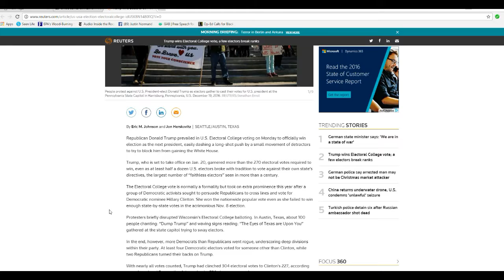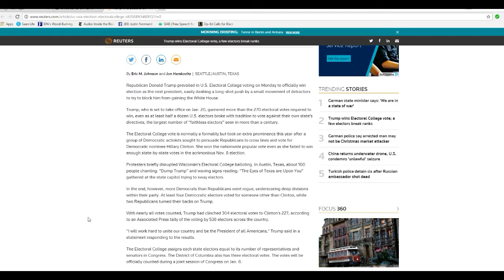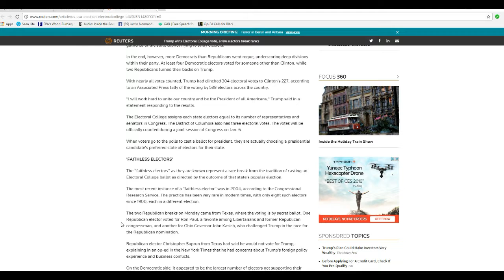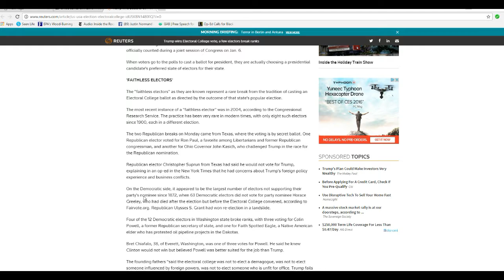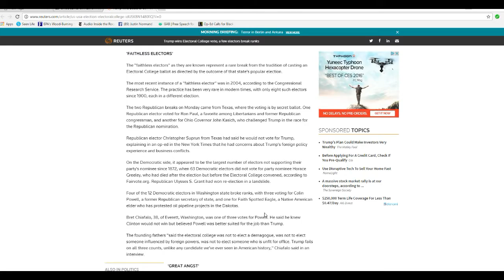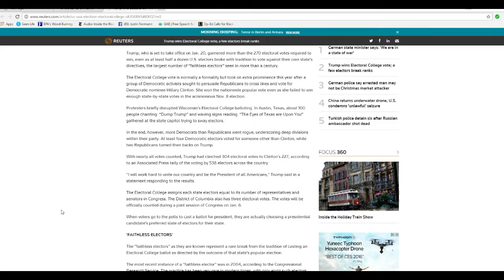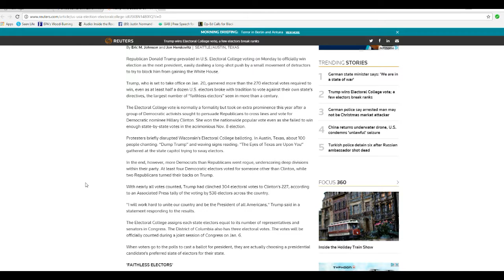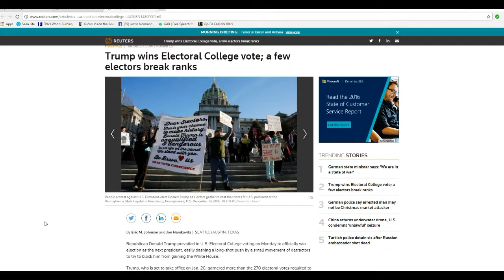Thank you, faithful electors you are my heroes!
A simple thank you from Artifactsofmars to the faithful electors who endured harassment and extortion. The Left was making threats against Trump electors to change their votes. That is extortion, a common law felony. You endured and I thank you for that.